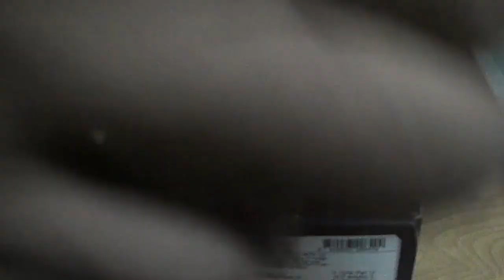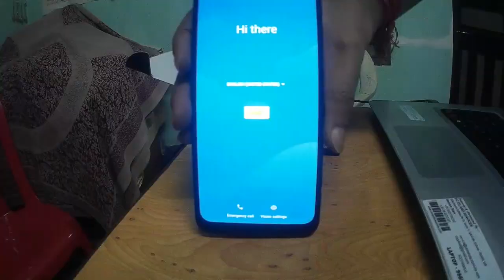Motorola e7 Plus Twilight Orange | Unboxing | Mobile Review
Motorola e7 Plus Twilight Orange Unboxing and Review

4 GB RAM | 64 GB ROM | Expandable Upto 512 GB
16.51 cm (6.5 inch) HD+ Display
48MP + 2MP | 8MP Front Camera
5000 mAh Battery